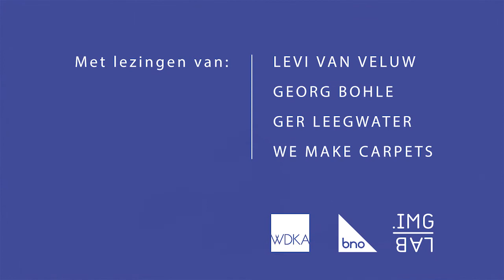Bereid je voor op Monnikenwerk, 16 december in Het Nieuwe Instituut.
Tijd lijkt stil te hebben gestaan bij het maken van het werk van sommige ontwerpers en kunstenaars. Zijn deze tijdsintensieve processen waanzin? Of heeft het gros van ontwerpers gewoon weerzin? De sprekers tijdens de avond ‘Monnikenwerk’ doen een boekje open over de drijfveren achter hun imponerende en tijdrovende werken. In de line-up staan Levi van Veluw, Georg Bohle, Ger Leegwater en WE MAKE CARPETS.

Dinsdag 16 december 20:00
Het Nieuwe Instituut, Rotterdam